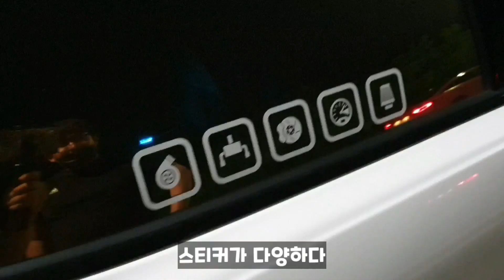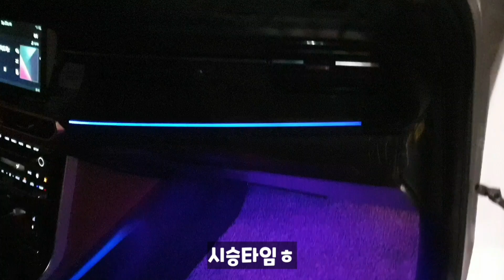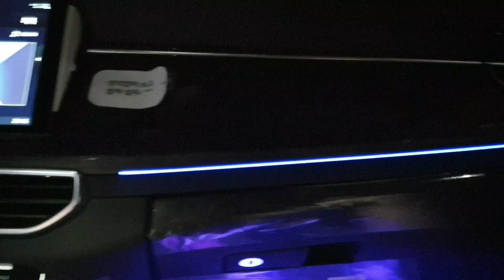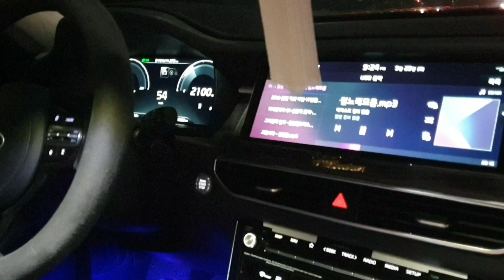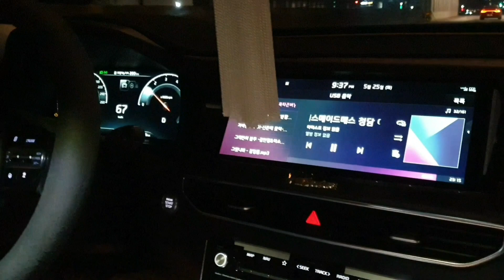과학7호기의 진수를 보여주러 왔습니다. 팝콘을 숨쉬듯이 터트리는 남자